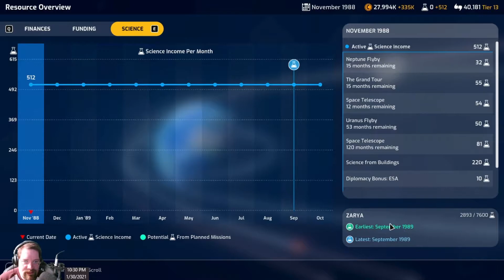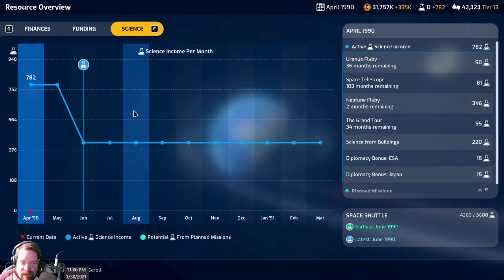Clearing the Schedule | Mars Horizon [25]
Mars Horizon is copyright Auroch Digital and The Irregular Corporation
Original Recording Date: Jan. 30, 2021

-=Music=-
Tomas Novoa - "Touch the Sky"